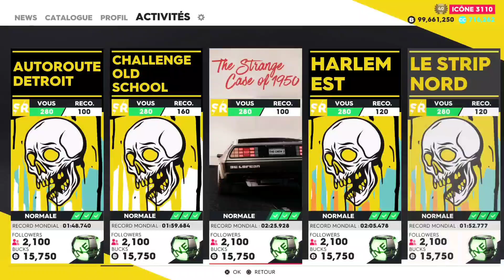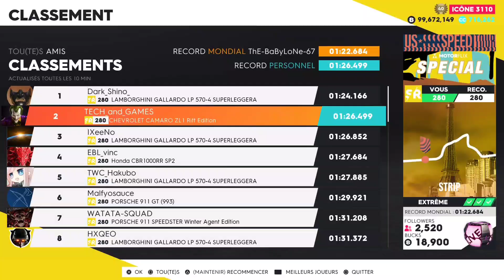THE CREW 2 - Jaguar E-Type The Champion édition Custom & Test : NOUVELLE VOITURE !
The Crew 2 custom & test de la Jaguar E-Type The Champion édition, nouvelle voiture de la nouvelle maj american Legends de Stories en Street Race !
N'OUBLIE PAS DE NOUS SUIVRE SUR LES RÉSEAU📶